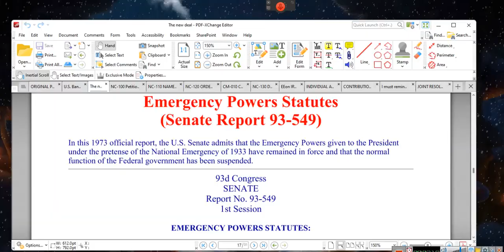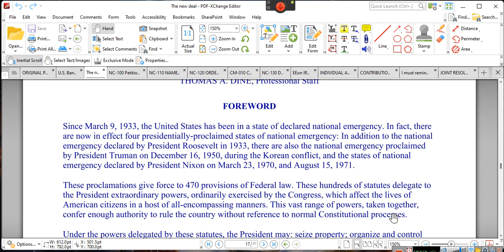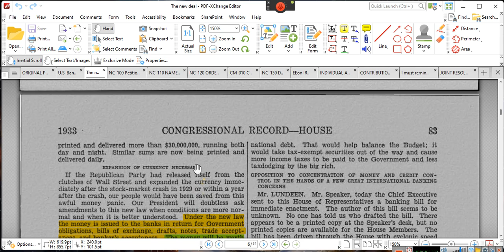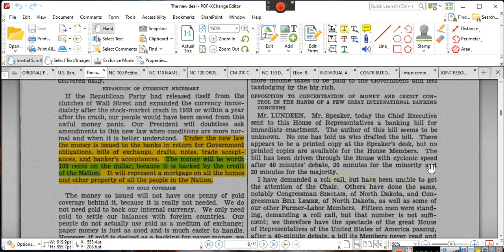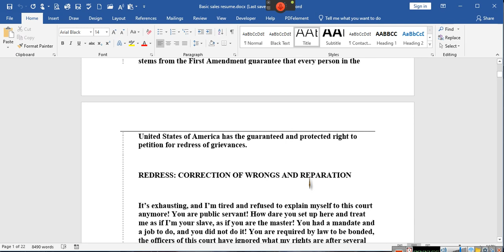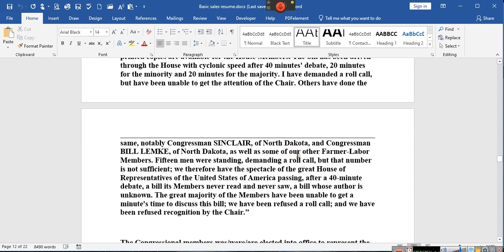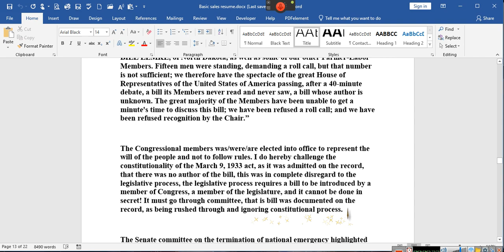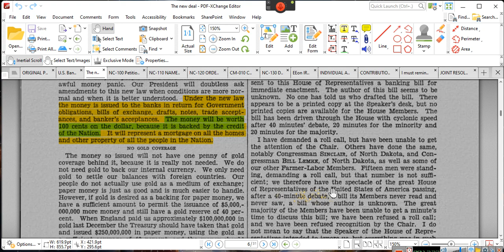~THE EMPOWERMENT SERIES, v 23 THEY LIED TO US!!! ~~[ ~~EeoN 02/18/24